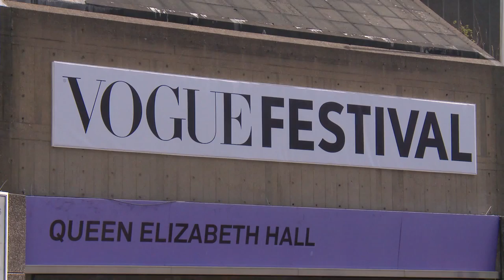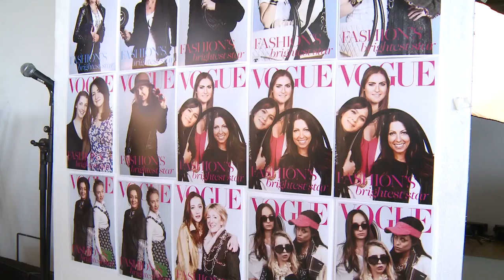Vogue Festival 2013 Highlights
Vogue Festival 2013 Highlights: Day One

Take a look at the highlights from the first day of the most glamorous festival in London, the Vogue Festival in association with Vertu. From Alexa Chung quizzing Paul Smith to the most memorable quotes from Michael Kors, Natalie Massenet and Cara Delevingne.

Visit British Vogue for the latest fashion news, trends, catwalk photos and style inspiration.